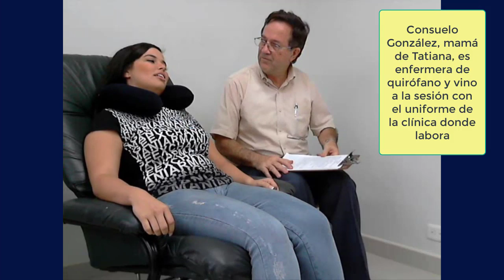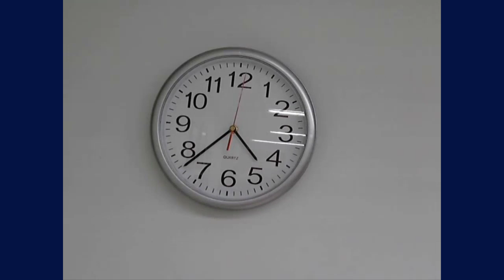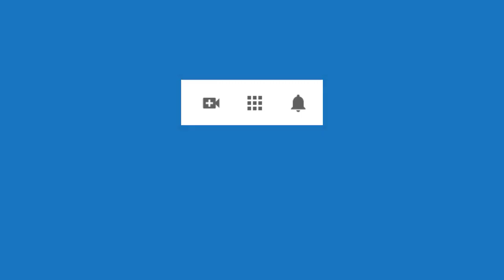4428 Aurelio Mejia, Testimonio y terapia sanación dolor cuello que requería cirugía de alto riesgo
Hipnosis Aurelio Mejia. Testimonio y terapia sanación dolor en el cuello que requería cirugía del alto riesgo.
Medellín, Colombia, 29 septiembre 2011.